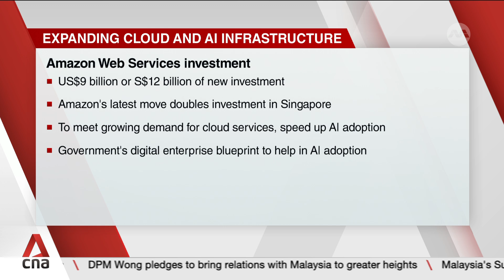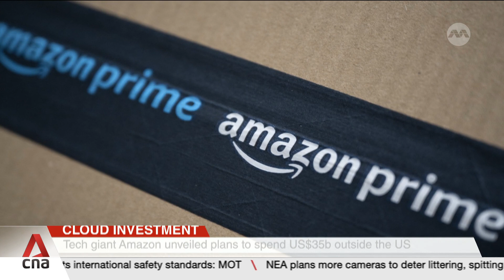Amazon to invest $12b to expand cloud computing infrastructure in Singapore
Amazon Web Services will invest S$12 billion to expand its cloud computing infrastructure in Singapore. The spending over the next four years will double the company's investment in Singapore. This move will support growing demand for cloud services and speed up the adoption of artificial intelligence. The government will be releasing a digital enterprise blueprint later this month. It aims to help more SMEs adopt AI, scale up and improve cyber resilience.